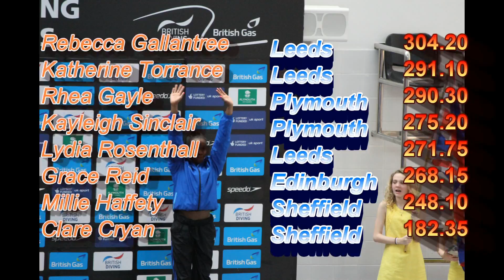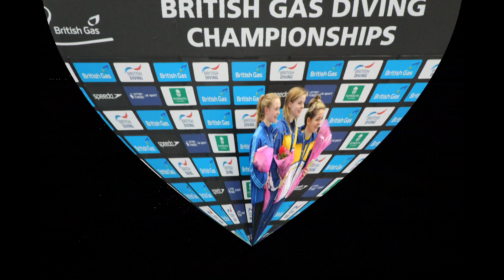2015 British Championship - Women's 3M Final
Rebecca will be favourite to win but this proved to be a very close contest with less than one point between second and third.